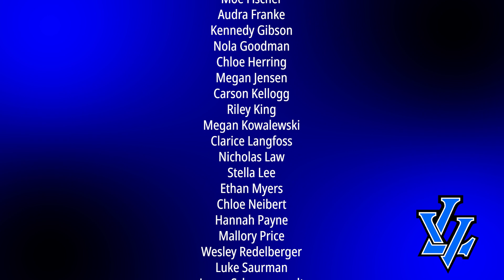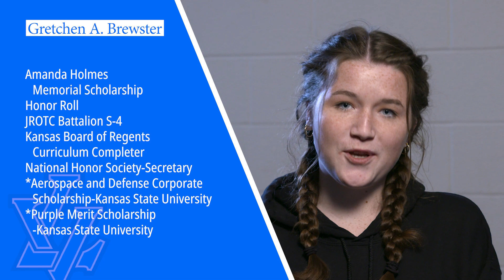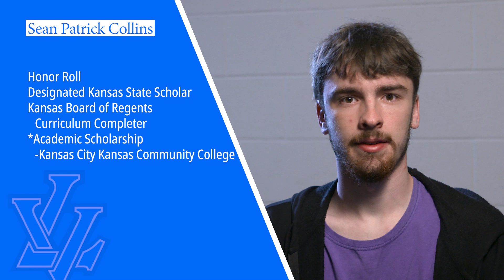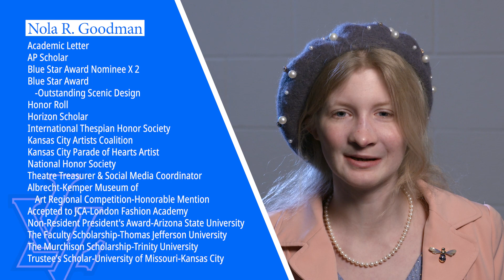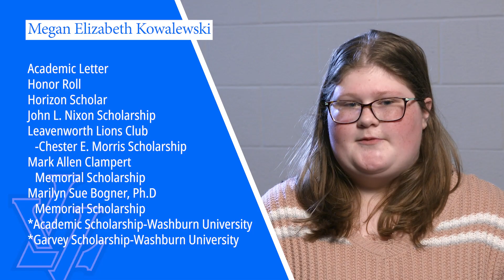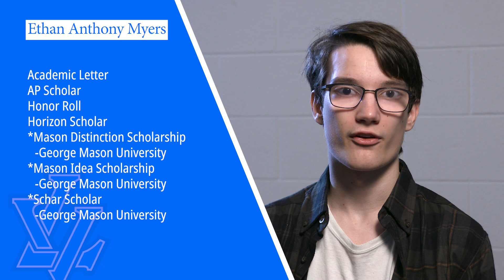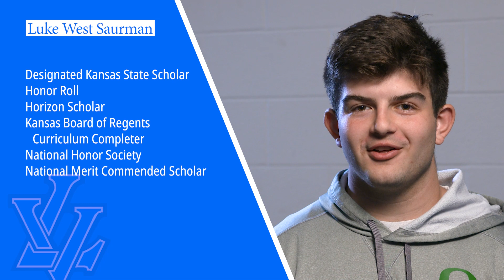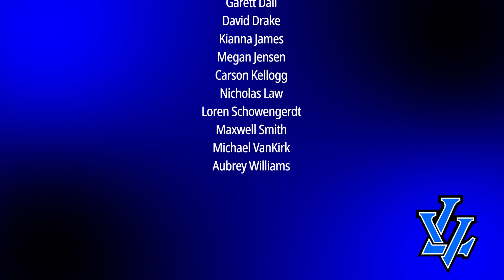VIRTUAL SENIOR AWARDS NIGHT 2022